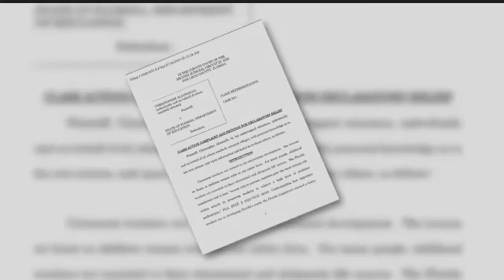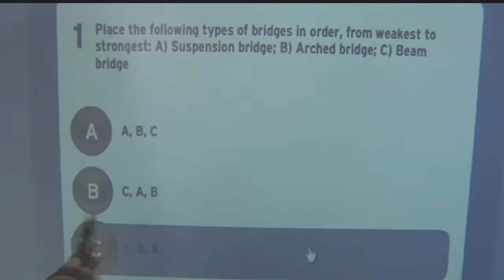Teachers are suing the Florida Department of Education over bonus money